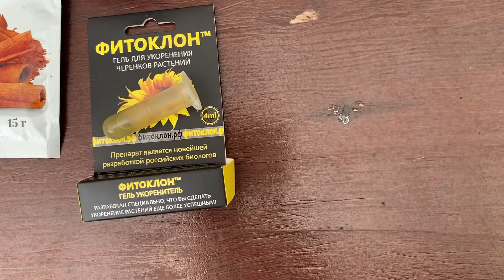Бугенвиллеи. Размножение. Мёд с корицей, фитоклон или корневин?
Условия успешного размножения и укоренения бугенвиллеи дома.